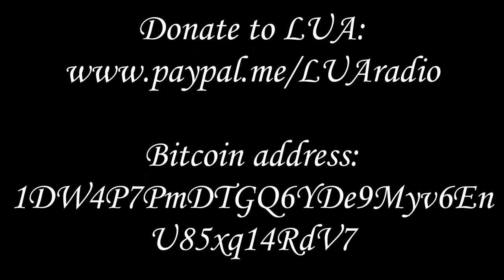"Are Cops Constitutional?" By Roger Roots, Part 2 of 2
The following is part 2 of Roger Roots' academic whitepaper titled, "Are Cops Constitutional?" Herein, he lays out the history of policing in America, and the unconstitutionality of the police state that modern day America is plagued by.